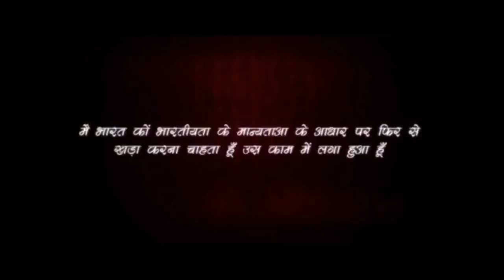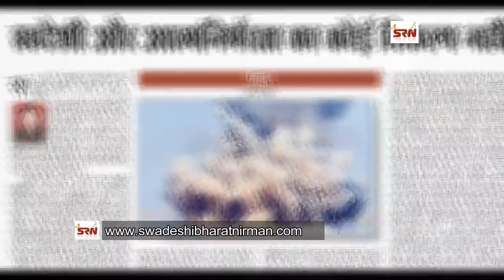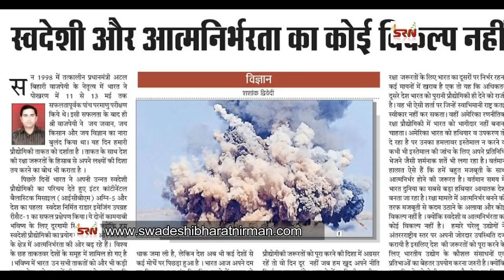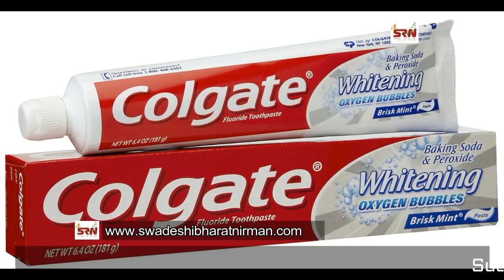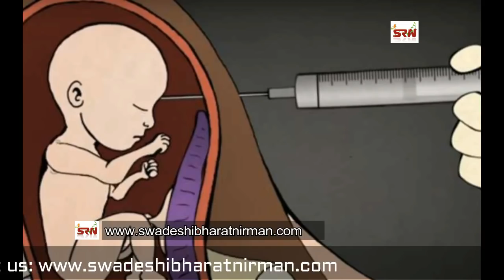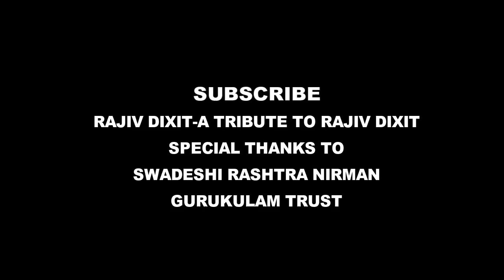Rajiv Dixit- Pokhran parmanu parikshan aur swadeshi